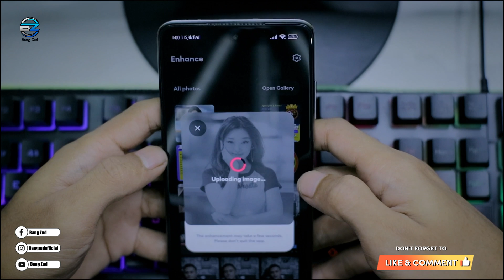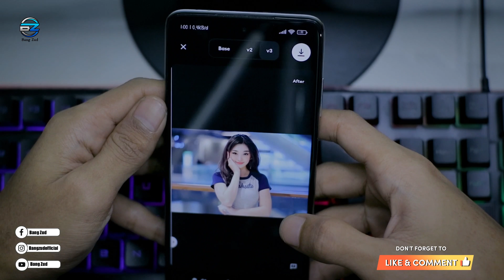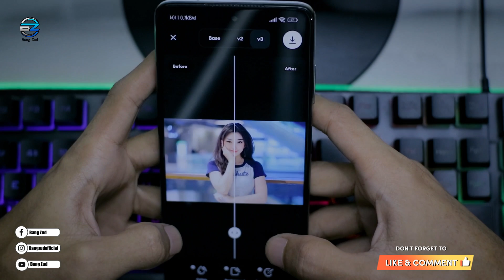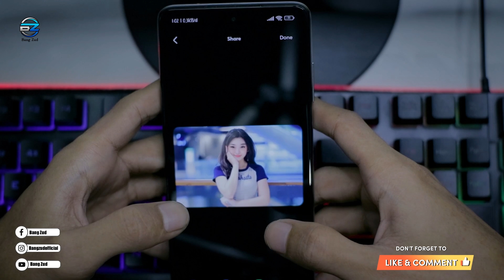Apk Remini Terbaru || Apk Remini Versi Terbaru 2023 v3.7.311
Hallo guys di video kali ini saya mau share apk remini versi 3.7.311 terbaru 2023.yang dimana aplikasi ini adalah apk edit foto yang bisa membuat photo lama kalian menjadi lebih jernih.. bukan cuma itu sajah apk remini ini mampu membuat foto kalian yang blur, bisa menjadi jernih, foto yang banyak noise nya juga bisa jernih hanya dengan menggunakan apk remini ini. banyak fitur di dalam apk remini ini. untuk fitur di dalam aplikasinya untuk pembaruan kali ini ada dua, kalian gak cuma edit foto sajah akan tetapi kalian bisa edit video juga. dan kalian bisa menggunakan fiture enchance,base,v2,v3,color,background ehancer,face beautifier yang akan membuat photo kalian menjadi semakin maksimal.

🔹Terimaksih makcuk 😊😊
                   ✔Follow Use On Social Network ✔